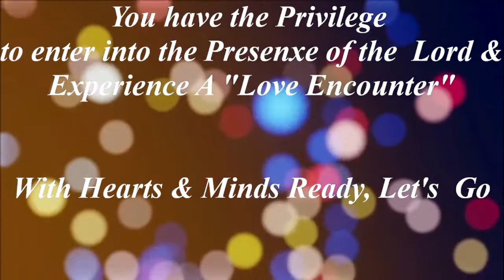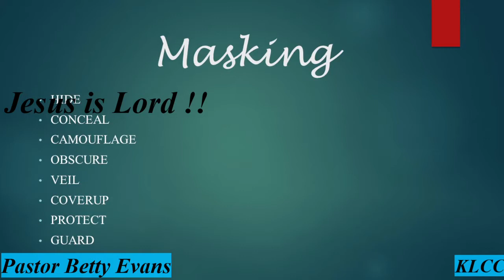The Release Decree Part 18 - Released from Masking